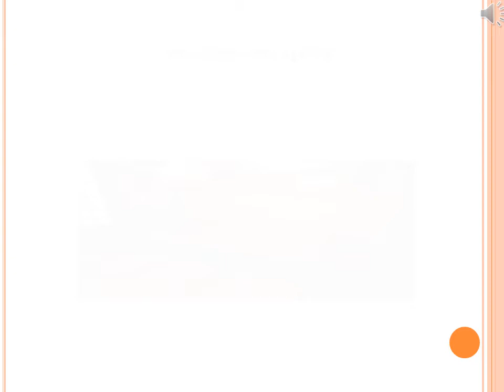진짜 미국식 영어표현 - 그 집 예전 같지 않아. [voca 1004]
짧은 유튜브 영상을 통해 오늘의 영어표현
 "그 집 예전 같지 않아" 영어 표현을 배워보세요.~